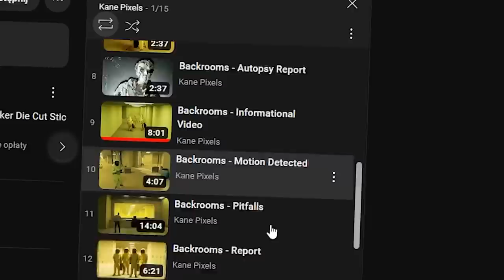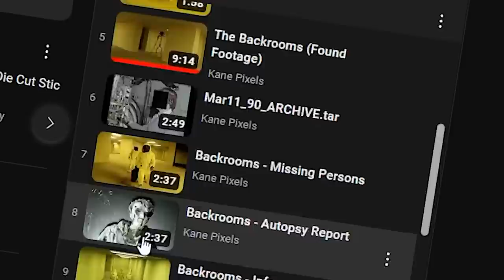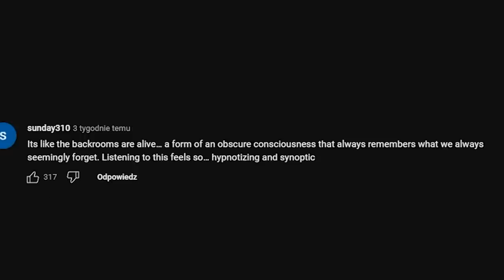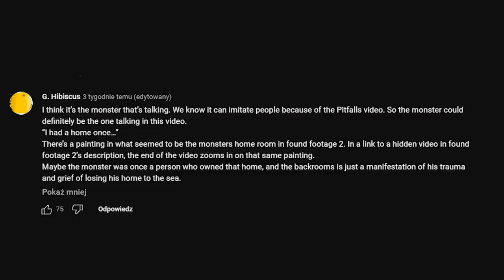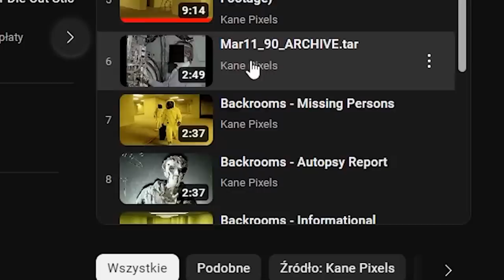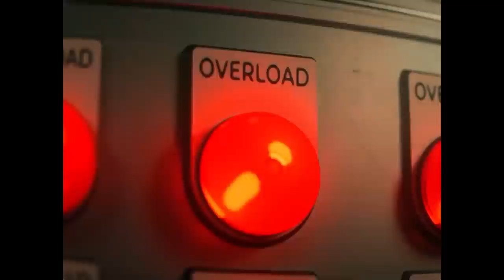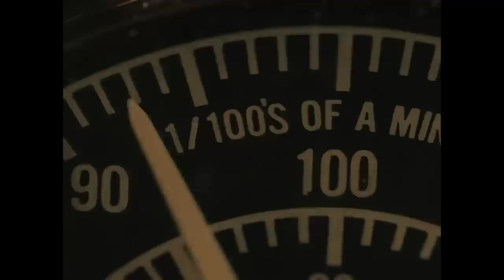SZOKUJĄCE SPOTKANIE W BACKROOMS - BACKROOMS KANE PIXELS ANALIZA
Powrót do Backrooms, lecimy.